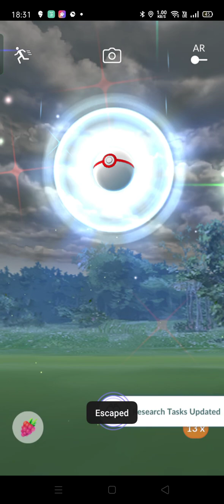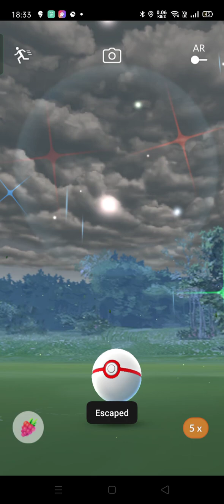Back in Game